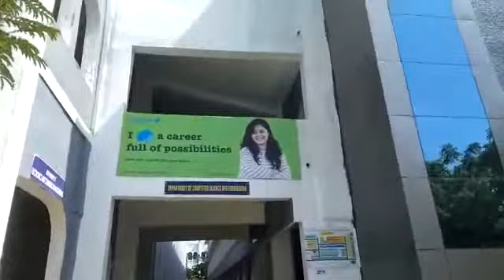Sathyabama University chennai